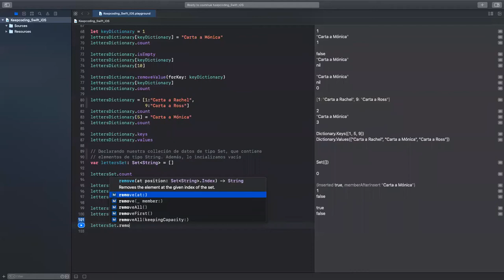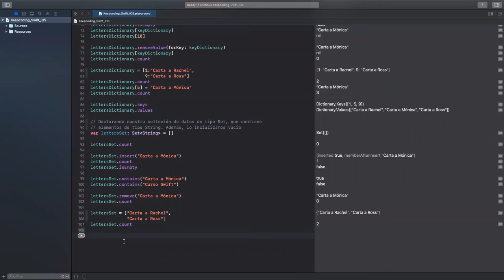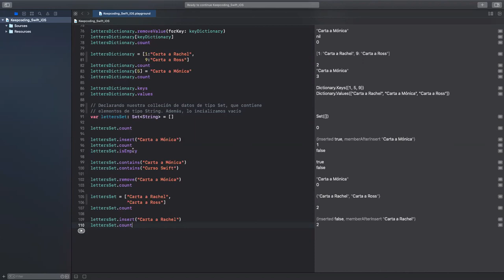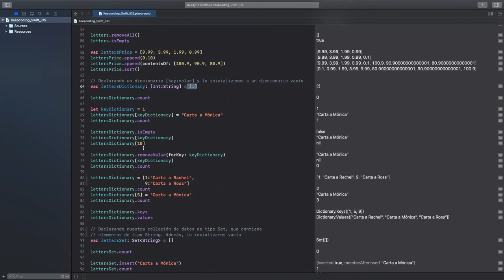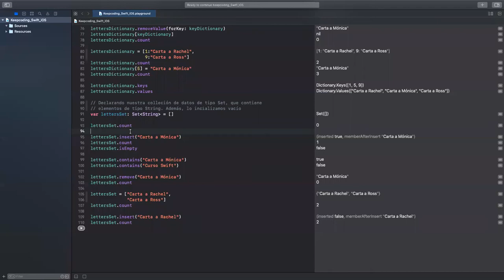Colecciones de datos - Parte 3 - PLAYGROUND